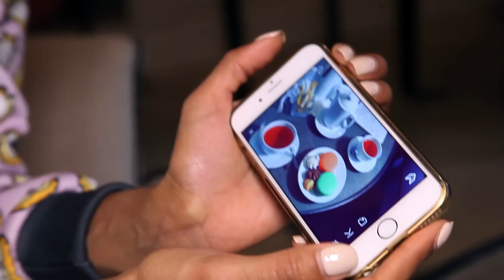ОДИН ДЕНЬ из моей жизни ♡ Мари СЕНН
Привет! ♡ Меня зовут Мари Сенн. Я живу в Москве. Обожаю придумывать и снимать смешные скетчи. На моём канале вы можете увидеть такие скетчи, как «10 СИТУАЦИЙ как я встретила своего БЫВШЕГО», «Почему девушки опаздывают на свидания?», и многие другие видео. Обязательно их посмотри.